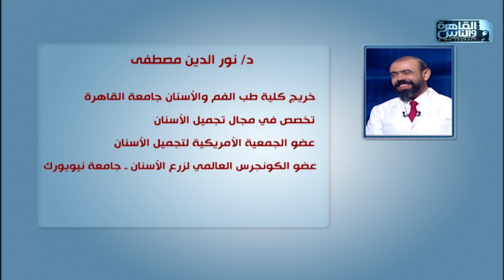الدكتور | اللمسات الفنية فى عالم تجميل مع دكتور نور الدين مصطفى